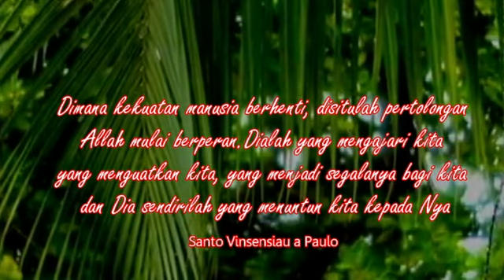1 Pebruari 2016. Kuasa yang mengalahkan roh jahat.